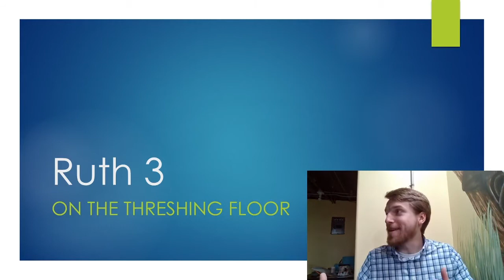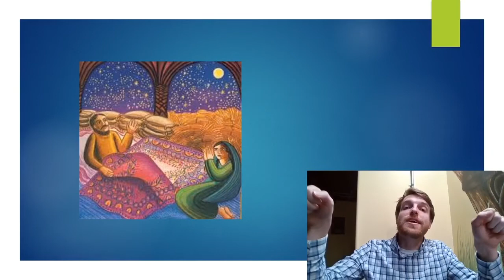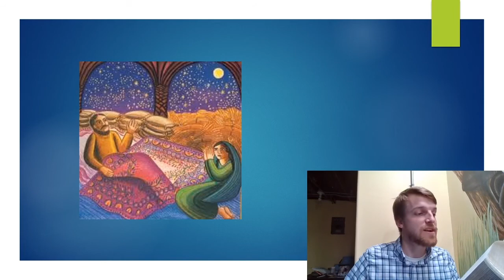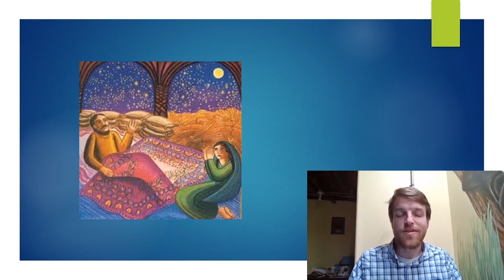Ruth 3 - On the Threshing Floor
Bible Study with Pastor Klatt